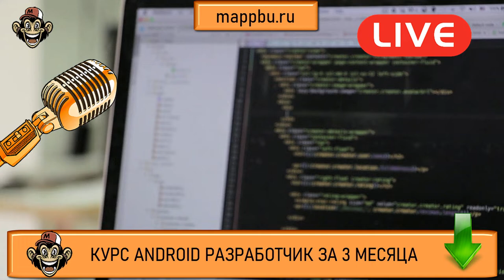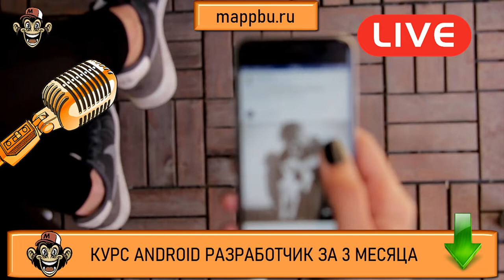Разработка мобильных приложений Android разработка с нуля Android разработчик с нуля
Если Вы думаете как происходит разработка мобильных приложений - тогда посмотрите это видео. Если Вас интересует android разработка с нуля - посмотрите это видео. Если Вы ищите информацию по теме android разработчик с нуля - тогда смотрите это видео. Если Вы ищите курсы андроид - тогда напишите мне. Очень многие люди ищут информацию про разработка приложений для android, но не многие находят достоверную информацию. Но если Вы здесь, то я подскажу Вам какие курсы android выбрать. Если Вы думаете и Вас интересует разработка приложения для андроид  - посмотрите это видео.  Посмотрите это видео и Вы узнаете как стать разработчиком на андроид. В этом видео я расскажу про ​​​​​​​работа разработка мобильного приложения. Также если Вам интересна разработка мобильных приложений для android, а также в том случае если ​​​​​​​разработка приложений под android - это Ваша цель - тогда посмотрите это видео